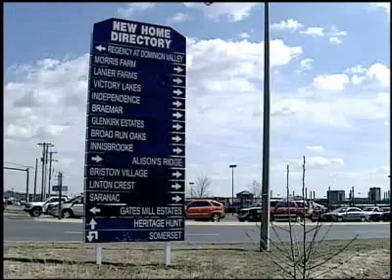Earth Apple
The earth is a large place, but it turns out we grow food on a very small part of it. Professor Brad explains using the demonstration of a "Earth Apple" in this month's ABC's of Agriculture.